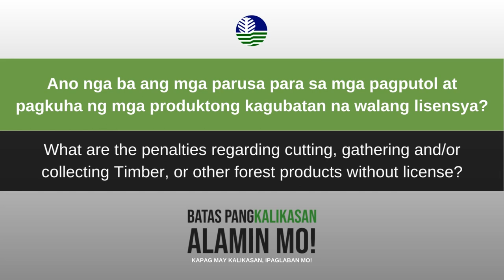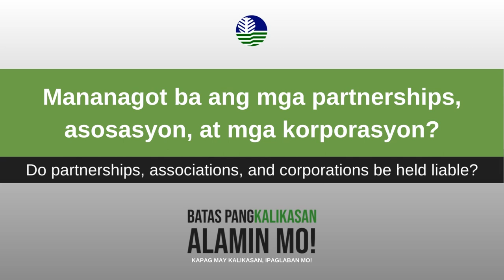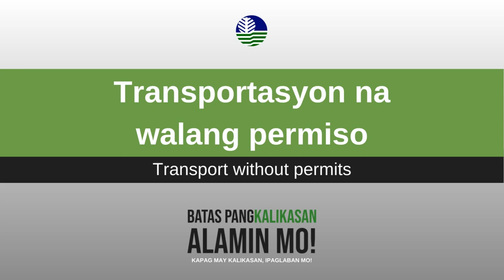Batas Pangkalikasan Episode 01 - PD 705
Batas Pangkalikasan, Alamin Mo!

Para sa ating Episode 01, pag-uusapan natin ang mga Frequently Asked Questions (FAQs) patungkol sa P.D. 705 o ang Revised Foresty Code of the Philippines kasama si Atty. III ng DENR-12 Legal Division, Atty. Enrique Benigno Esterlito Balindua.

Dahil tayo at ang DENR-12 ay para sa malinis na kapaligiran at mayamang kalikasan para sa buong sambayanan. Ikaw. Ako. Tayo ang Kalikasan.